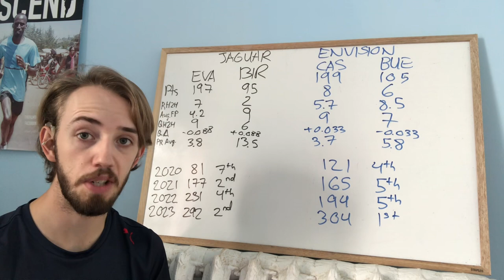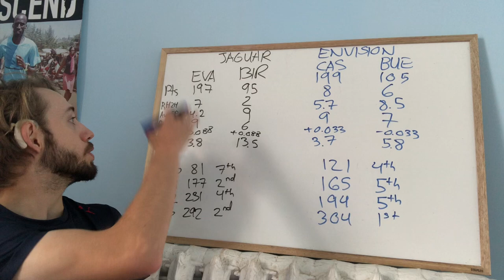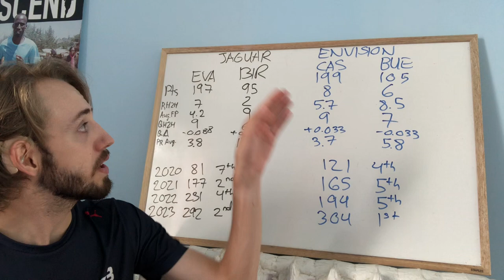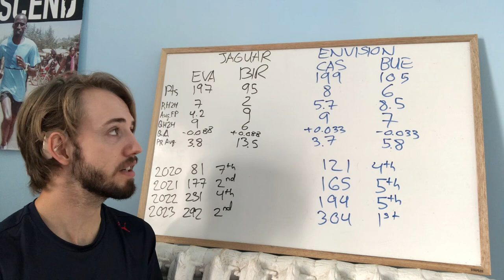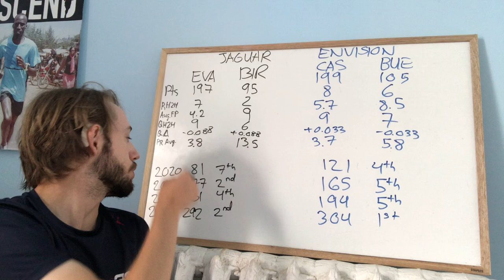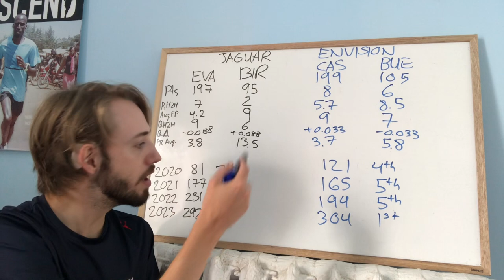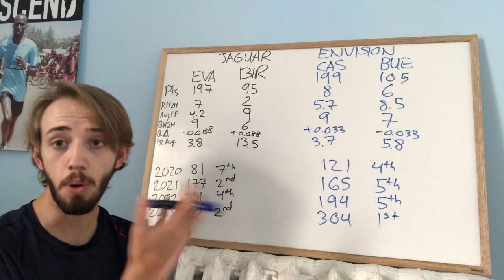Formula E Season 9 Reviews | Envision and Jaguar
My look at the Formula E Season 9 Teams Champions and runner-ups, Envision and Jaguar.